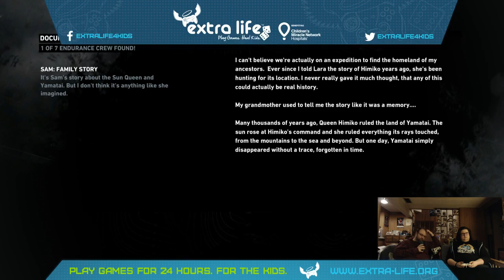Tomb Raider with Emily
So my friend Emily was interested in learning to play more action heavy games. So I got her to start Tomb Raider and here is the video from our stream.